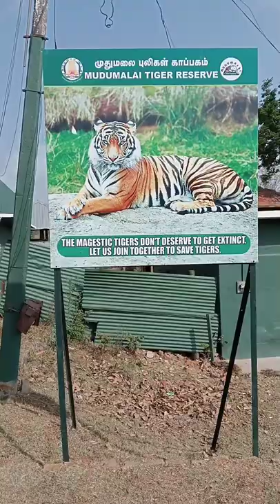MUDUMALAI TIGER RESERVE ELEPHANT CAMP TAMIL NADU TRIP